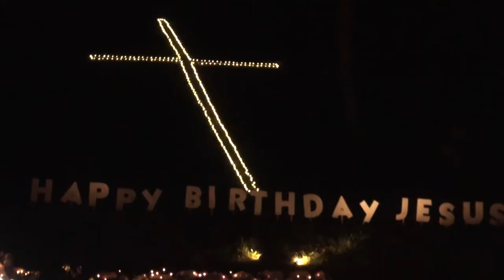Archer Park lights